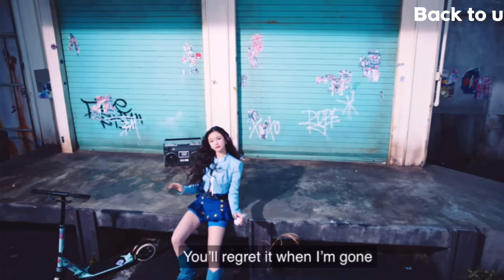หรือนี่คือความหวังใหม่ของYG? ปล่อยของBABYMONSTERเด็กไทยเฉิดฉาย